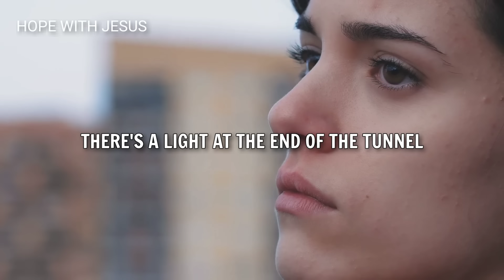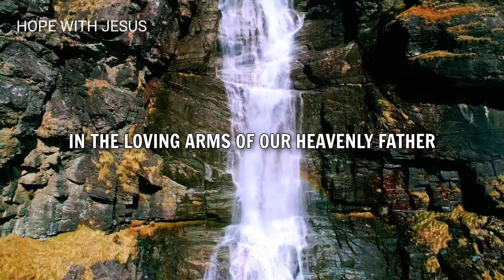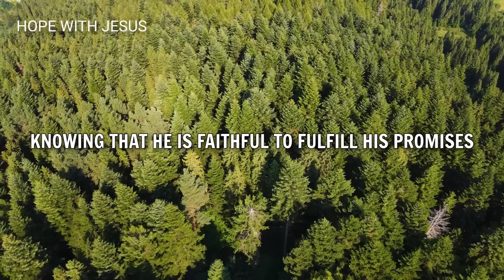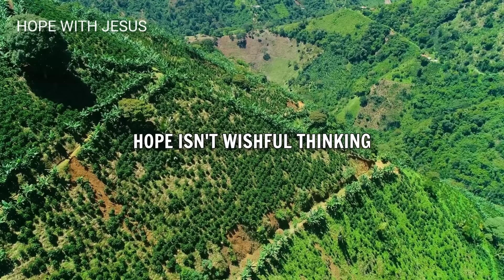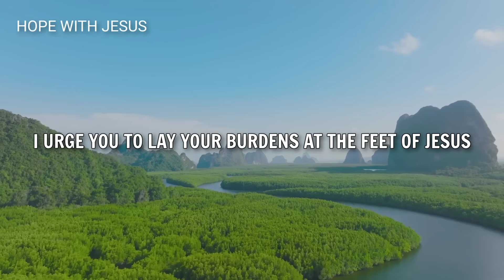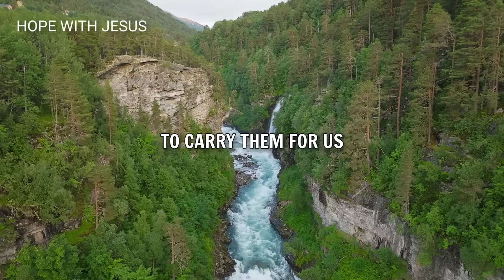Stop Stressing- God Will Come Through, and Your Problems Will Soon Be Over (Christian Motivation)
In this uplifting message, discover the power of trusting in God's promises amidst life's challenges.

Find peace as you surrender your worries and embrace faith over fear.

Stop stressing; God will come through, and your problems will soon be over.

Put Aside Your Fear, Follow God and Trust That He Will Lead You to a Better Path